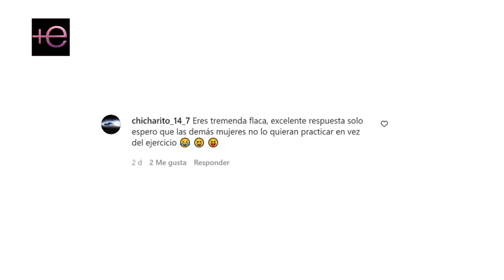😳A PESAR de no tener MARIDO, Lili ESTEFAN dejó a todos BOQUIABIERTOS sobre su vida S3XU4L 😱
A pesar de no tener MARIDO LiliEstefan dejó a todos boquiabiertos sobre su vida S3XU4L 😱